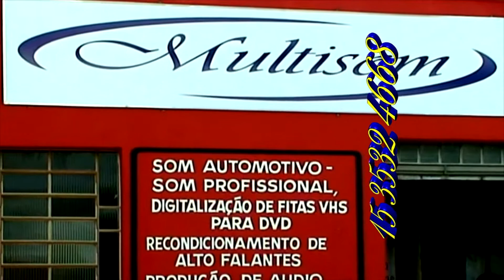Multisom Audio e Video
Video chamada